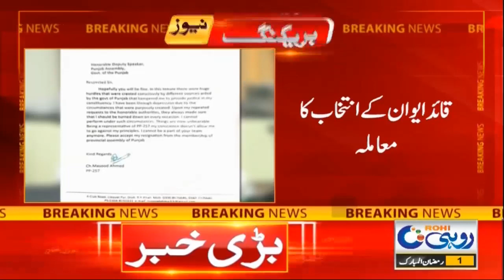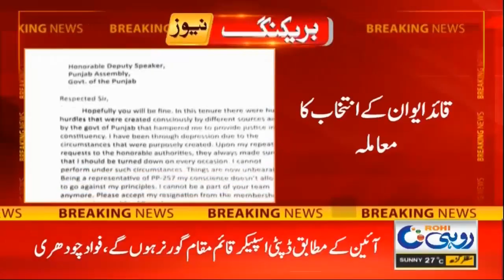Big Shock To PTI | Member Punjab Assembly Resigns